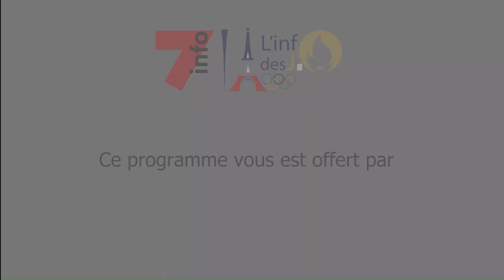JO PARIS 2024 | L'île-Saint-Denis vibre au rythme de l'Afrique